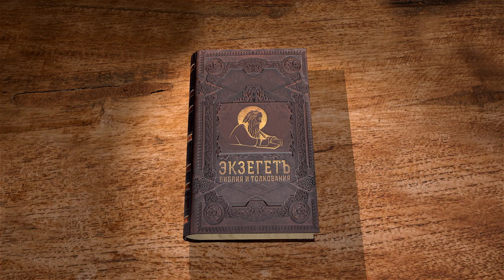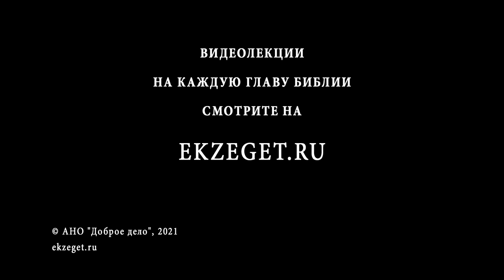Книга пророка Исайи. Глава 19. "Пророчество о Египте" Священник Антоний Лакирев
Пророчество о Египте.
Наказание Египта.
Торжество народа Божия над Египтом.
Окончательное обращение Египта к Богу.